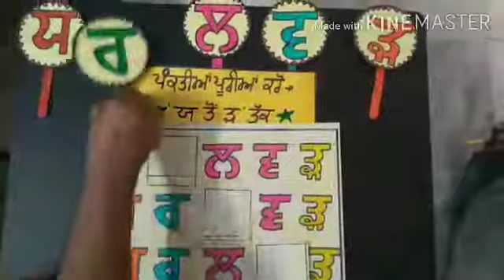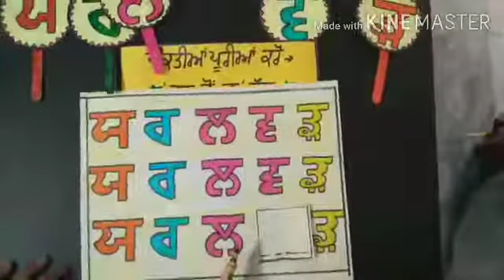ਪੰਕਤੀਅਾ ਪੂਰੀਅਾ ਕਰੋ ਅਤੇ ਅੱਖਰ ਤ ,ਡ ਲਿਖਣਾ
ਸ.ਅ.ਸ.ਸੰਗੋਜਲਾ
ਮਨਦੀਪ ਕੋਰ
ੲੀ.ਟੀ.ਟੀ. ਟੀਚਰ
ਕ-2
ਭੰਡਾਲ ਬੇਟ